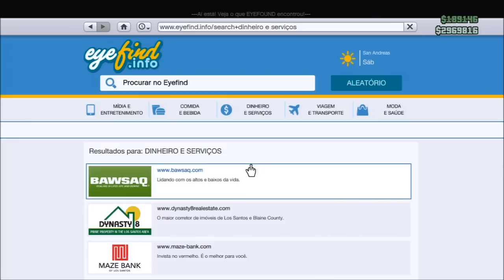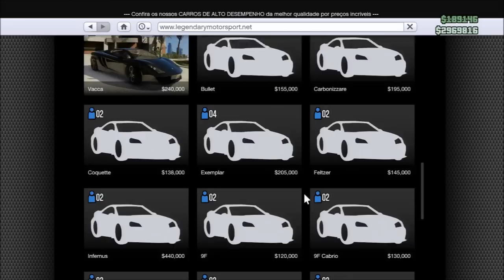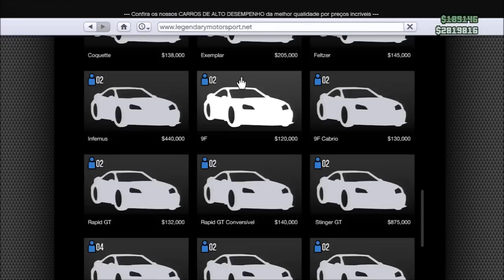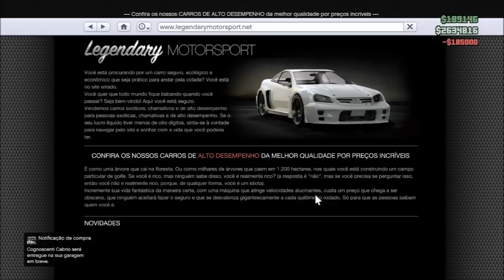GTA V ONLINE: GASTANDO DINHEIRO DA ROCKSTAR U$ 500.000 !!!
A Rockstar Games, deu para todos os jogadores 500 mil dólares no GTA V, como forma de recompensa pelos erros que ocorreram no começo do GTA Online...E Nesse vídeo estarei queimando esse dinheiro hahaha, vejam como se gasta 500 mil rapidinho!

✔ SKYPE: lipaogamer